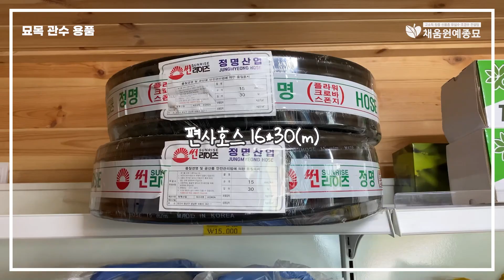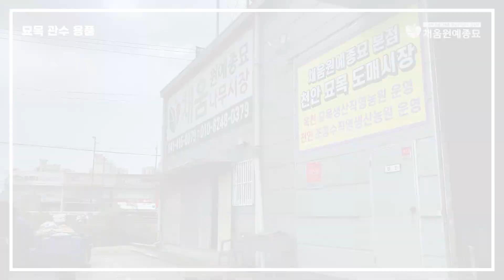[채움원예종묘] 여름철 묘목 관수 모습 (Feat. 관수용품)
유난히 더웠던 올해 여름,
이런 날씨에 봄에 심은 나무 묘목들이 잘 살기 위해서는
때를 놓치지 않고 물 주는 것이 매우 중요하죠!

저희 채움원예종묘 나무시장에서
수만개의 묘목들을 관수하는 모습과
직접 사용/판매하고 있는 관수 용품을

위치) 천안시 서북구 직산읍 천안대로1557